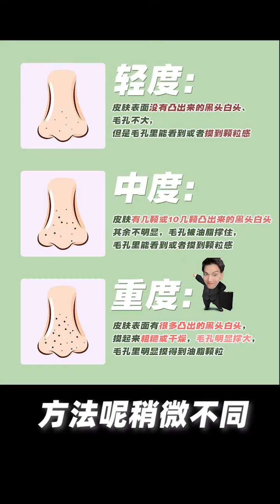第1课-鼻子黑头多，不懂护肤又没太多预算买护肤品！看完这条视频，低成本简单快速去#黑头#学生党#拒绝草莓鼻#skincare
This is my only official YouTube channel!